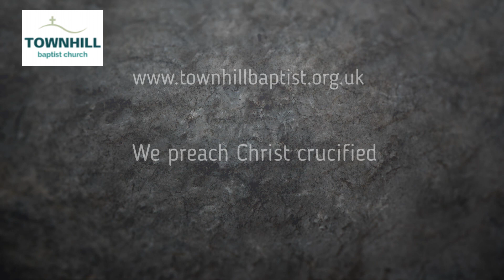The Life Line - 'Miracle'